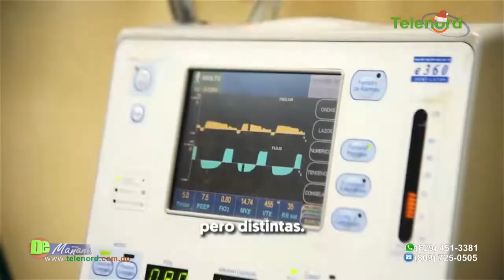Podemos avanzar como sociedad, ser mejores humanos y tener más empatía dice Carolina Medina